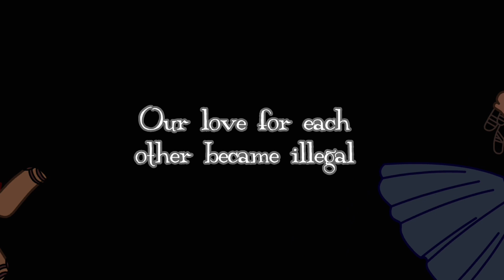Middle of the Night//gcmv//Gacha club music video//READ DESCRIPTION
It helps my channel grow and is greatly appreciated. I have a goal of at least 500 subscribers by the end of 2023 so please help me reach that goal!

⚠️Trigger warnings⚠️
- NEAR death experiences
- Attacking
- Prejudice

Video notes:
- No lyrics for this video since I felt they weren’t needed
- Maybe a part 2 to this video, but I’m still on the fence about it, so if the next video is a part 2 to this video don’t be surprised but if it isn’t also don’t be surprised
- There might not be a 3rd video this month because February is a short month, the last days (29,30,31) are days when I might release a 3rd video for this month but those days don’t exist in February, so maybe a video super early March 🫤
- I AM AWARE OF SASHA’S HEAD SIZE, I FIXED IT ABOUT A MINUTE IN.

Personal notes:
- This video is like the concept of  Romeo and Juliet, since their love is forbidden. Except they (Chloe and Sasha) knew each other for a while, and they’re the same age (or maybe a year or two  apart at most), and are both lgbtq.
- This is the gay Romeo and Juliet your teacher should’ve taught you
- I’m not gonna lie, this video started off extremely hard, but it got much easier as it went on and just kind of came to me, which was really nice

Anyways have a good rest of your day or night.